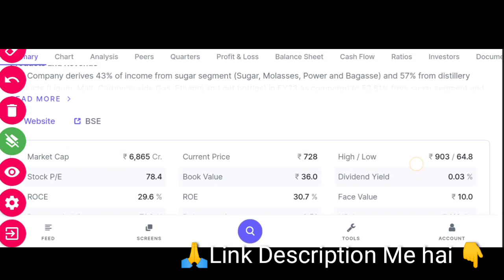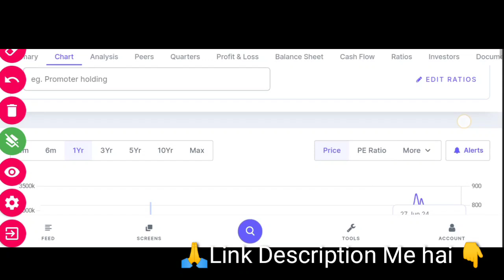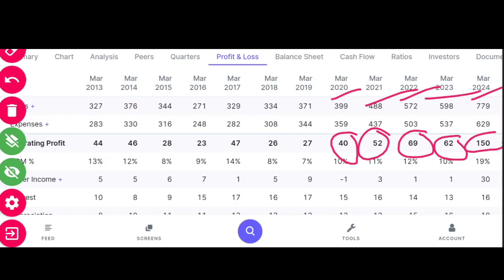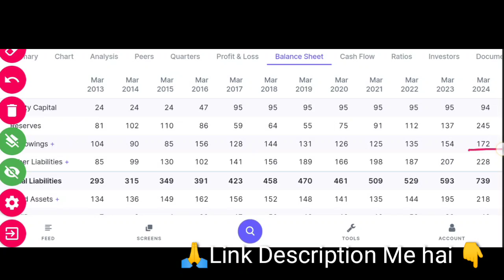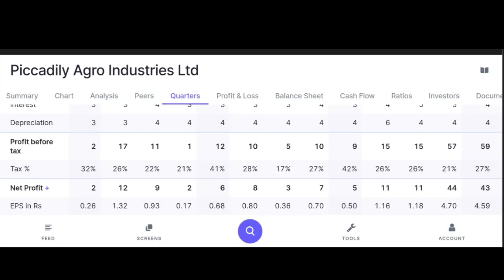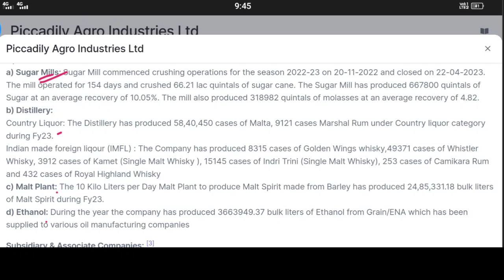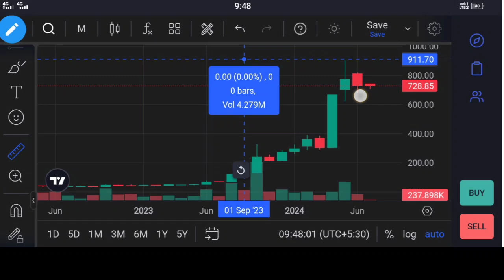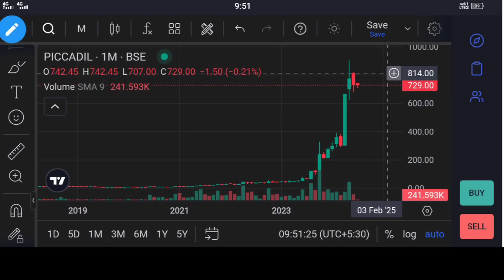PICCADILY AGRO INDUSTRIES बनेगा अगला MULTIBAGGER | DETAILED ANALYSIS | Digital Frenzy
Angel One:-
Introducer code: M445800
*TnC apply